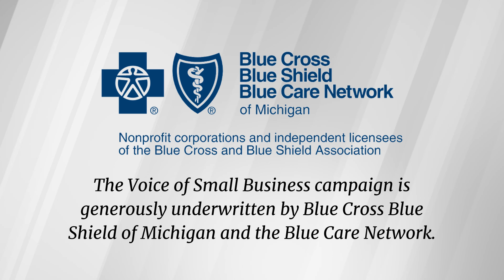Voice of Small Business: Safety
The Voice of Small Business campaign shines a much-needed light on the daily struggles the Greater Lansing business community has faced due to the COVID-19 pandemic. It celebrates the region's small businesses and their resilience and innovation, while faced with tremendous adversity. It also shows the steadfast commitment of small businesses to survive during difficult times and the resiliency needed to overcome extraordinary challenges.

Campaign themes include: Resilience; Teamwork; Community; Innovation; Safety; and Opportunity.